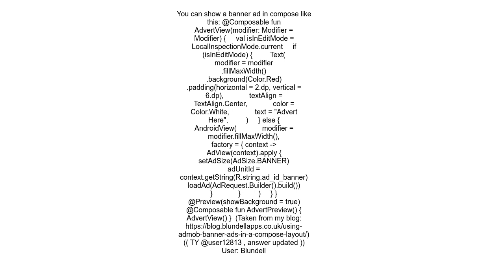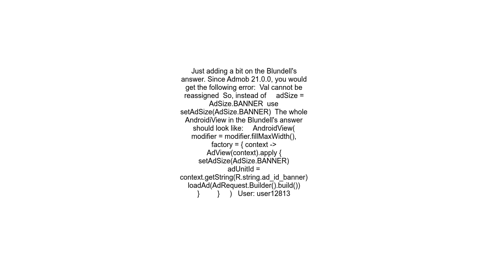How to show a banner ad in Jetpack Compose